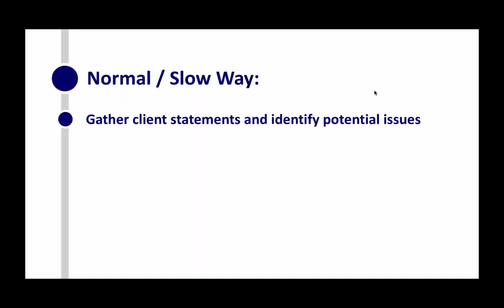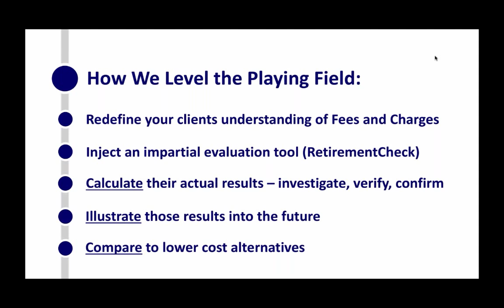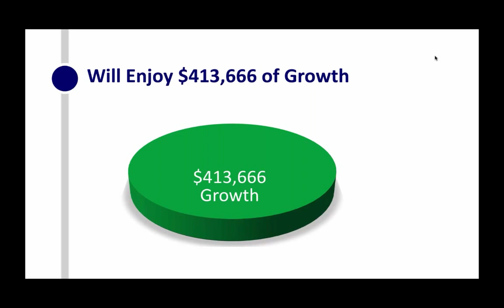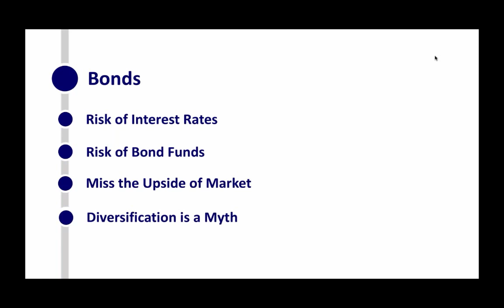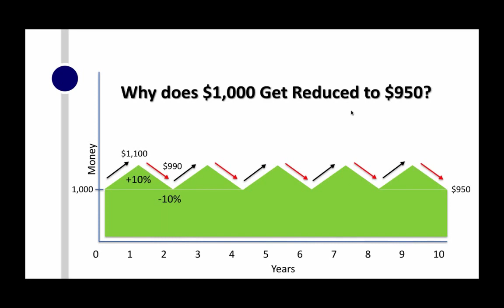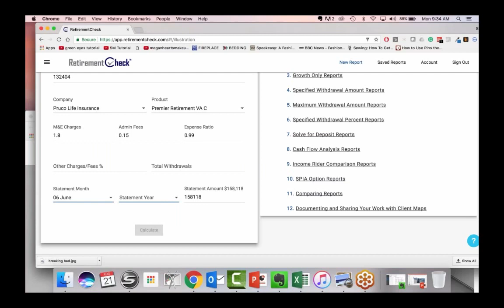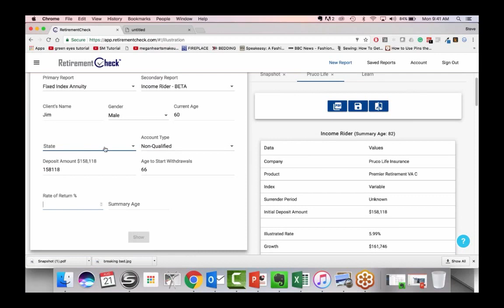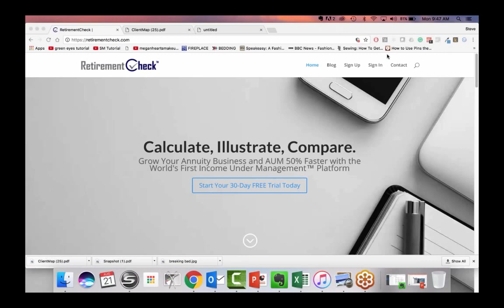RetirementCheck: Million Dollar Playbook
In this webinar training, Steve runs through the three simple steps that have resulted in millions of dollars of production.